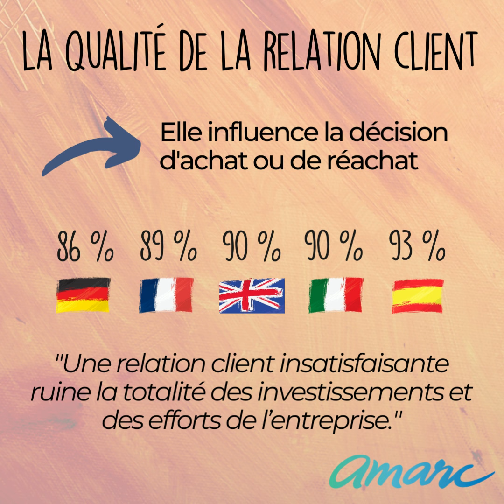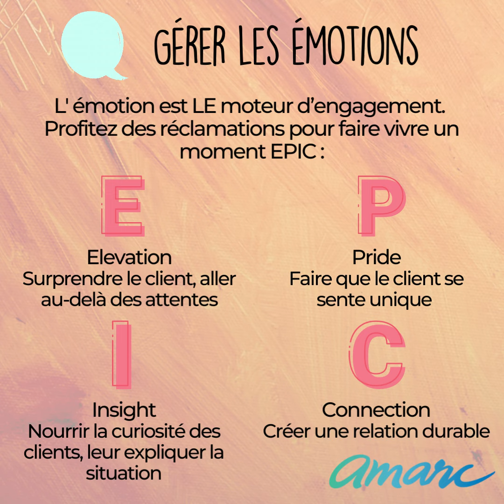Pépite-café "La relation client 2021 en Europe sous le microscope de BVA"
Compte rendu animé de notre pépite-café consacré à la thématique "La relation client 2021 en Europe sous le microscope de BVA", animé par Dominique Lévy (Directrice Adjointe chez BVA Services) et Ludovic Nodier (Fondateur de l’Élection du Service Client de l’Année).